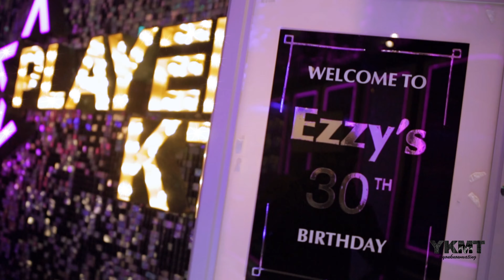My Happy Dirty Birthday Bash |Big Celebration|Good Vibes|Good Energy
Growing is inevitable and i am blessed to live to see another year and I’m thankful to God for his grace and mercies that has brought me this far. It was by far one of the best birthdays I have had and i will wanna say a big thank you to all the people that pull up🫶🏾. For now enjoy the movie and don’t skip or you will miss out.

I do not owe rights to the music:

👻Snap // Ezzy4real
Merchandise Instagram // @Youknowmating